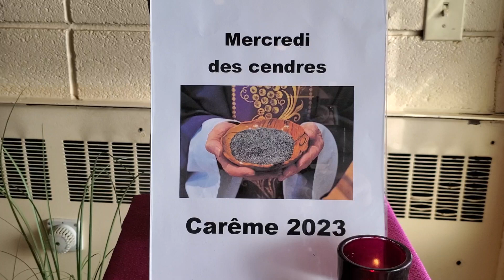Mercredi des cendres 22 février 2023 Un appel à l humilité